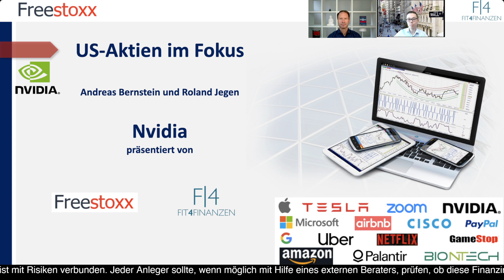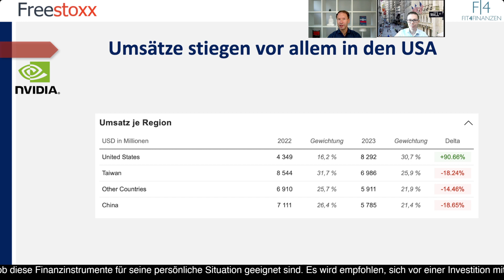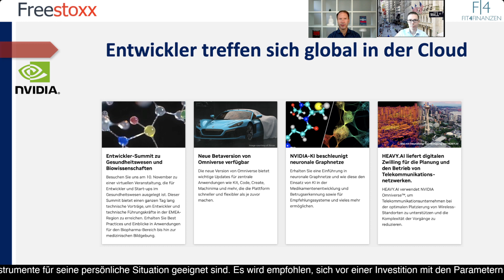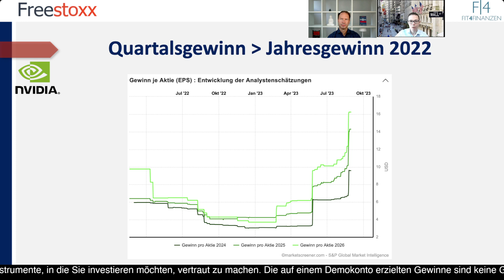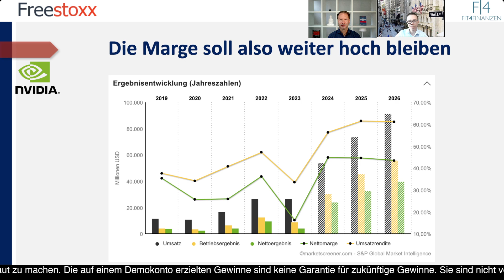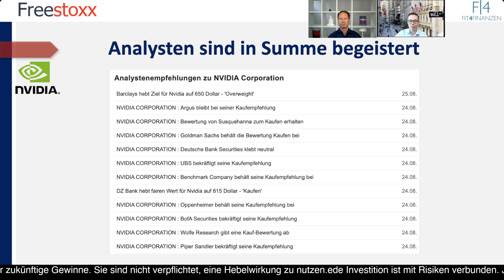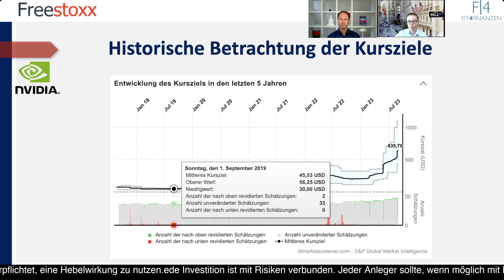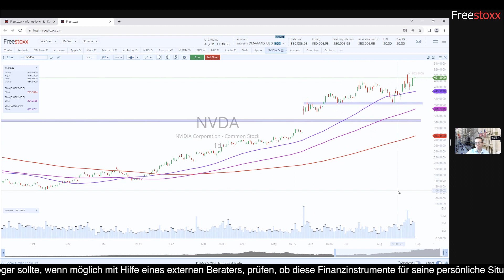Nvidia bricht viele Rekorde 📈 Höhenflug der Aktie übertrieben?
*Begleittext:*
Seit seiner Gründung im Jahr 1993 hat sich das Unternehmen NVIDIA zu einem Vorreiter in den Bereichen Grafiktechnologie und Künstliche Intelligenz (KI) entwickelt. Mit bahnbrechenden Innovationen und einer konsequenten Verpflichtung zur Spitzenleistung hat NVIDIA die Grenzen der Computertechnologie erweitert und die Art und Weise verändert, wie wir rechnen, visualisieren und lernen.

NVIDIA begann als Pionier in der Entwicklung leistungsstarker Grafikprozessoren für den Massenmarkt. Durch die Einführung von Technologien wie dem ersten 3D-Beschleuniger und später der GeForce-Serie hat das Unternehmen die Gaming-Welt revolutioniert und die Grundlage für hochauflösende, immersivere Spielerlebnisse geschaffen. Noch heute ist der Marktanteil in der Gaming-Branche und damit bei den Grafikkarten bei rund 80 Prozent.

Im Laufe der Jahre erkannte NVIDIA das Potenzial von Grafikprozessoren (GPUs) als leistungsfähige Werkzeuge für rechenintensive Aufgaben jenseits der Grafikverarbeitung. Dies führte zur Umgestaltung des Unternehmens, um KI und Deep Learning zu unterstützen. Die parallelen Verarbeitungsfähigkeiten von GPUs erwiesen sich als ideal für die schnelle Verarbeitung großer Datenmengen, die für KI-Anwendungen erforderlich sind.

NVIDIA führte die CUDA-Technologie ein, die es Entwicklern ermöglicht, GPUs für allgemeine Berechnungen zu nutzen. Dies legte den Grundstein für den Aufstieg von Deep Learning und beschleunigte die Entwicklung von KI-Modellen erheblich. Unternehmen, Forscher und Wissenschaftler begannen, GPUs von NVIDIA für Aufgaben wie Bilderkennung, Sprachverarbeitung und autonome Systeme einzusetzen.

Damit konnte NVIDIA die Expertise auch in Bereichen außerhalb von Gaming und KI erweitert. Das Unternehmen hat eine starke Präsenz in der Automobilindustrie etabliert, indem es Plattformen für autonome Fahrzeuge entwickelt hat. Diese Plattformen nutzen KI, um Sensordaten in Echtzeit zu verarbeiten und Fahrzeuge sicher und autonom auf den Straßen zu navigieren. Darüber hinaus hat NVIDIA im Bereich Supercomputing einen großen Einfluss. Die CUDA-Architektur und die leistungsfähigen GPUs von NVIDIA sind in der Forschung und wissenschaftlichen Berechnungen weit verbreitet.

Mit den jüngsten Quartalszahlen setzt NVIDIA seine Erfolgsgeschichte fort, indem es Innovationen vorantreibt, die unsere technologische Landschaft weiter gestalten werden. Mit Fokus auf KI, Robotik, autonome Systeme und mehr wird das Unternehmen weiterhin die Grenzen des Möglichen erweitern. Die Akquisition von ARM, einem führenden Unternehmen im Bereich Halbleiterdesign, deutet auf eine noch vielfältigere Zukunft für NVIDIA hin.

Von der Gestaltung der visuellen Welt des Gamings bis hin zur Transformation der Technologie durch Künstliche Intelligenz hat NVIDIA bewiesen, dass die Kombination von visionärer Führung, bahnbrechender Technologie und Engagement für Spitzenleistungen eine starke Grundlage für Innovation und Fortschritt bildet. Margen jenseits der Rekorde vom einstigen Platzhirschen der Chiphersteller Intel zeigen, dass sich damit auch viel Geld verdienen lässt. So gelang im jüngsten Quartal ein höherer Gewinn als im Gesamtjahr 2022. Doch wie stark lief der Aktienkurs mit?

Roland Jegen schaut auf das Chartbild mit dem Freestoxx-Tool und gibt Inspirationen zu dieser Momentum-Aktie.